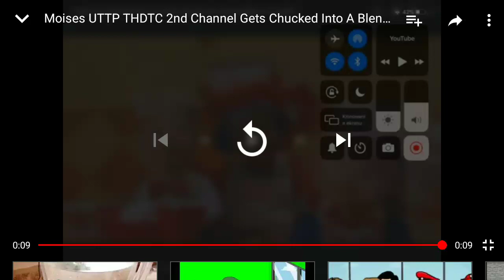Lady Nicolle Borba Tiger Gets Chucked into A Blender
Credit to Leafy336 DannyPhantom909.